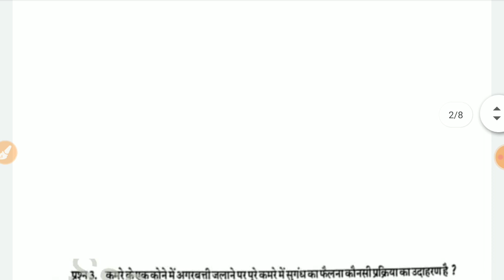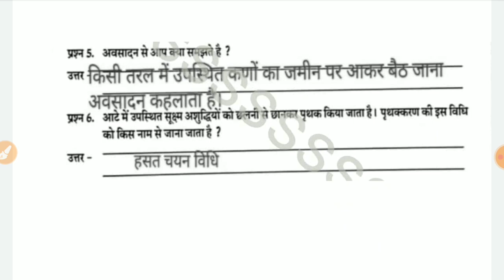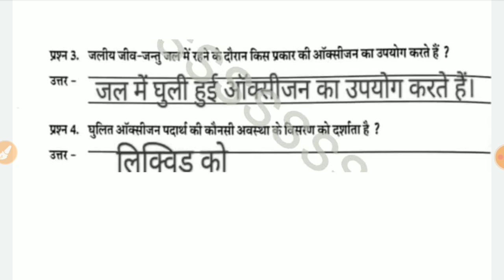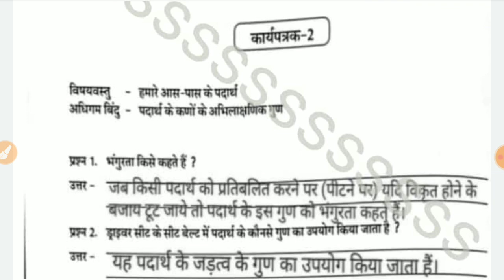कक्षा 9 उपचारात्मक शिक्षण कार्यपुस्तिका विज्ञान कार्यपत्रक 1, 2 | Class 9 Science worksheet 1, 2